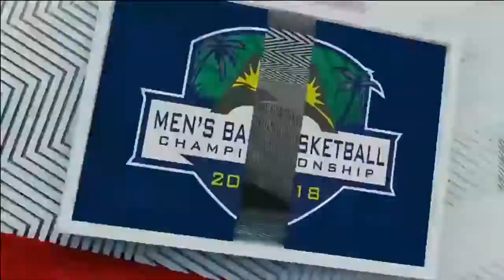Sizzle Reel | TomJamesLive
Reel of some highlights featuring Tom James